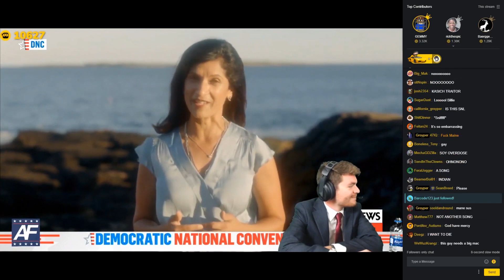Nick Fuentes reacts to incredibly emotional song (with chat)